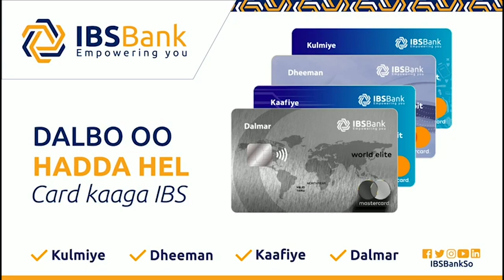Xildhibaan Dalxa Oo werer Afka ah ku Qaaday Gudoomiye Mahad Cawad